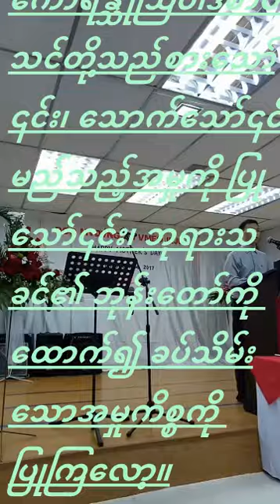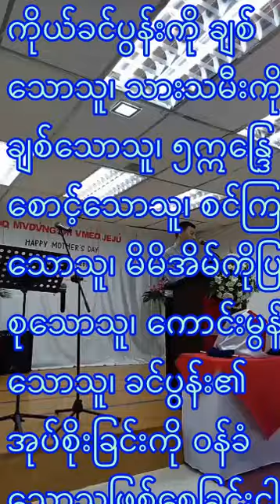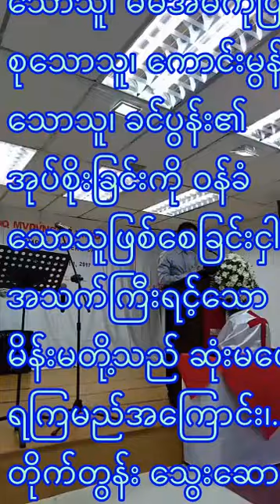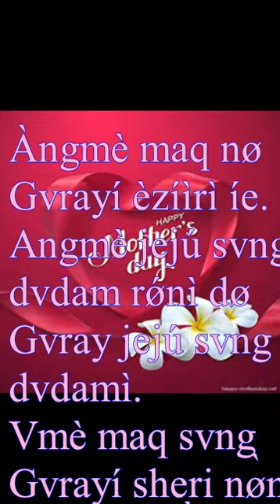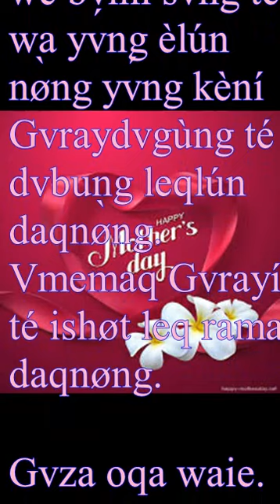Sermon on Happy Mother's Day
Vmèmaq Angni wá vdu má? Kadø wá vdue?
Svmaré bø̀n rvt zidvng vcip we íma?
Angmè bø̀n lv́m yùl má?
Angmemaq maq mvdv̀m Gvray nøt pà íe?
Angmè maq jejú nv̀ng Chutchángkàngpè Yesu Kristu jejú dangrì nunggùn zíshì we íe. oqa.